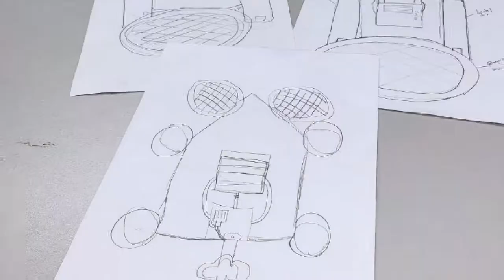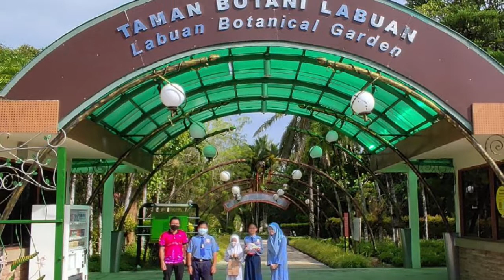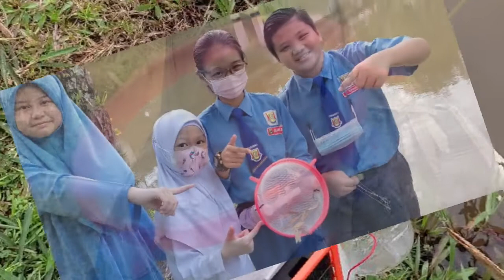BOT SOLAR PERANGKAP SAMPAH